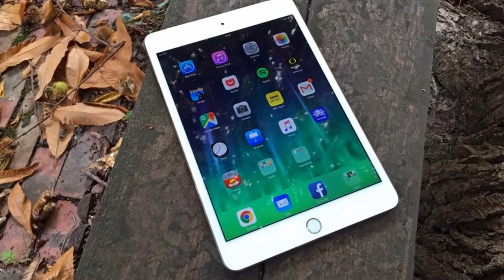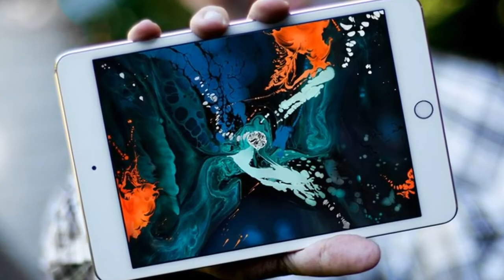iPhone SE2 Concept 2020